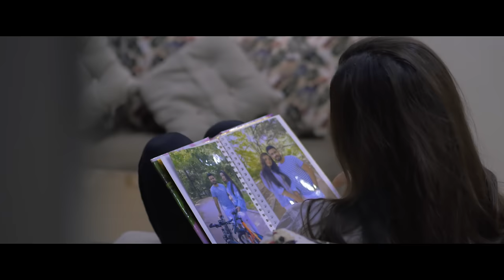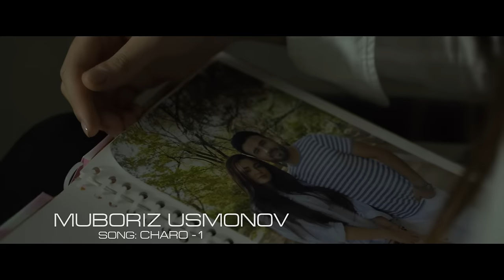Мубориз Усмонов - Чаро / Muboriz Usmonov - Charo (2020)